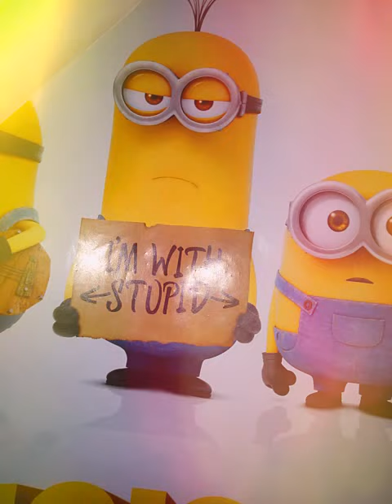Andre Rawls - Minion me (Life before fame pt. 2)